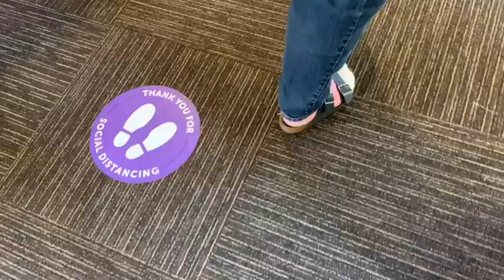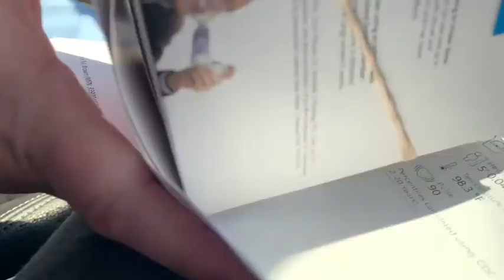Me having an ear infection